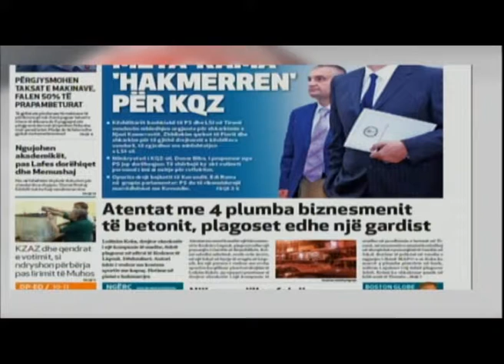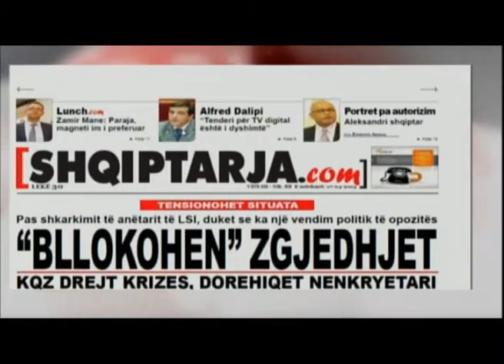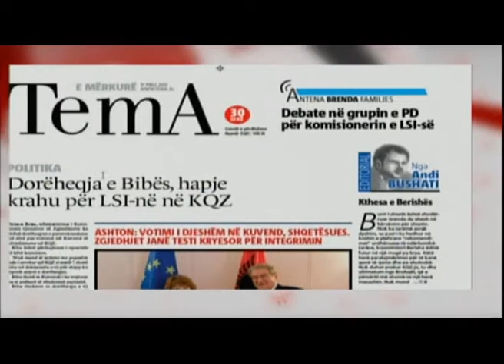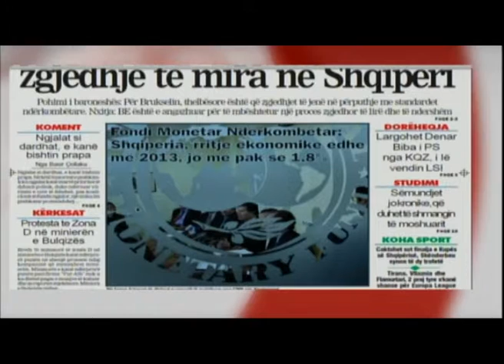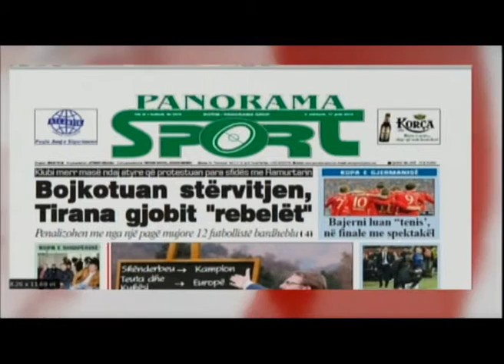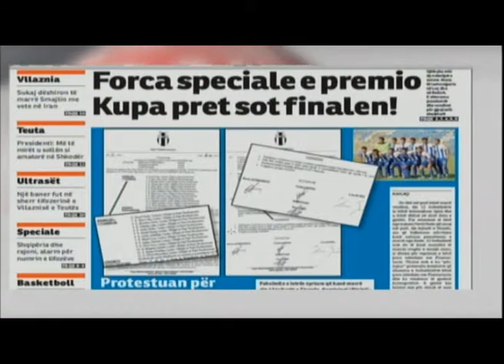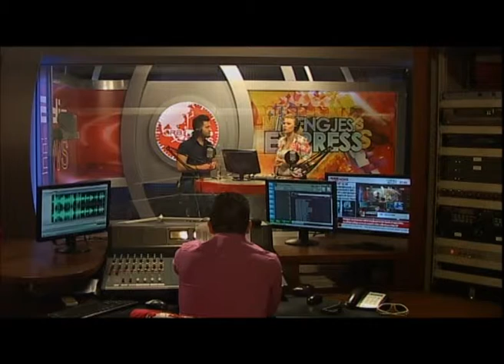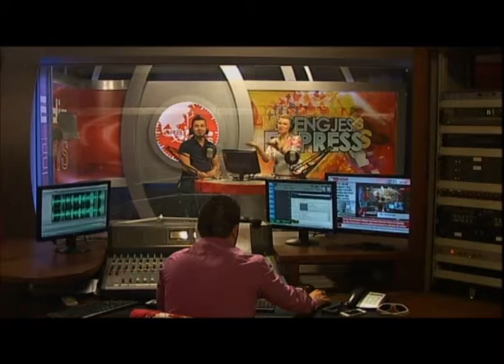mengjes ekspres 18 prill 2013